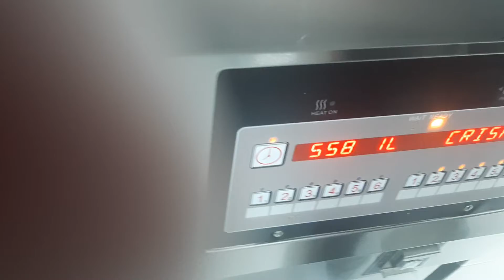How to make bufalo wings spicy//Roberto Revellas